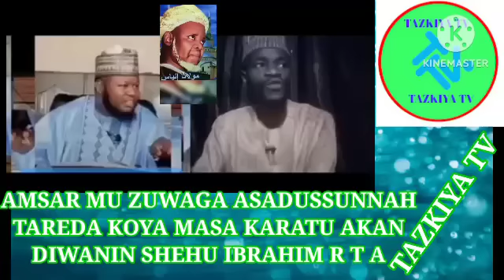AMFARA YIWA ASADUSSUNNAH TSIRARA AKAN DIWANIN SHEHU IBRAHIM DA YA DAWO YANA YIWA FASSARAR GATARI